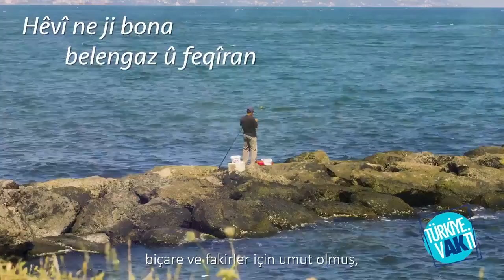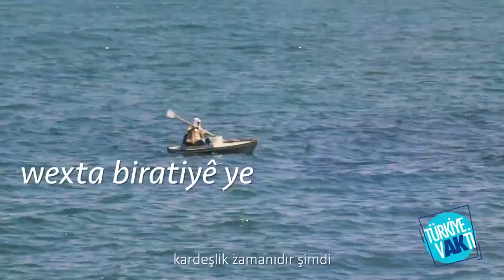Ak Parti 2018 Seçim Şarkısı Kürtçe Türkçe Haydi Kardeşler!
Haydi Tüm Dostlar Grup Tillo türkçe kürtçe seçim şarkısı